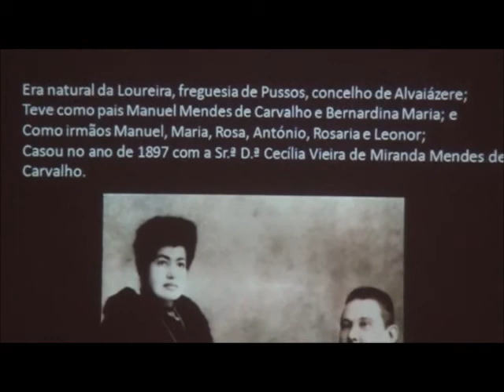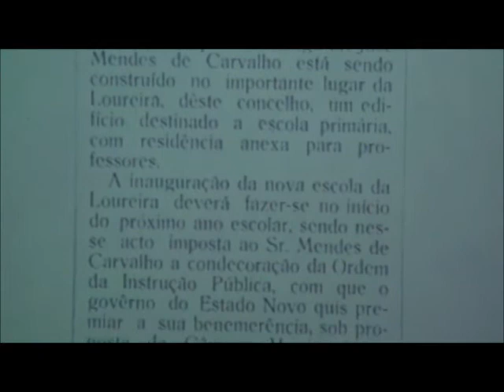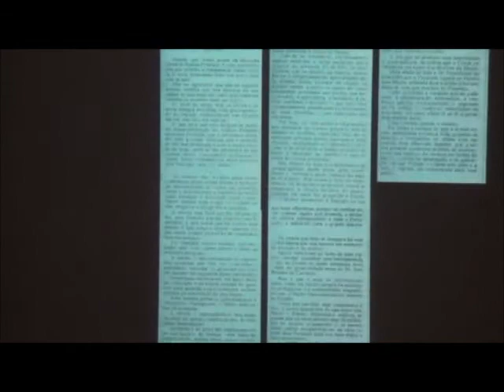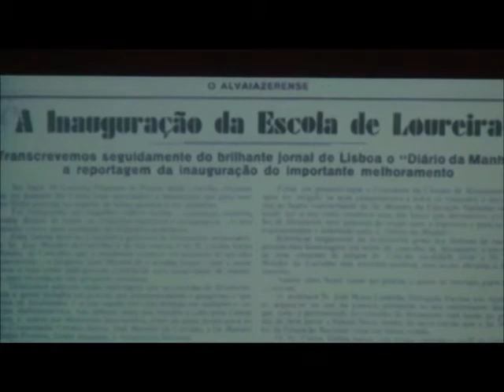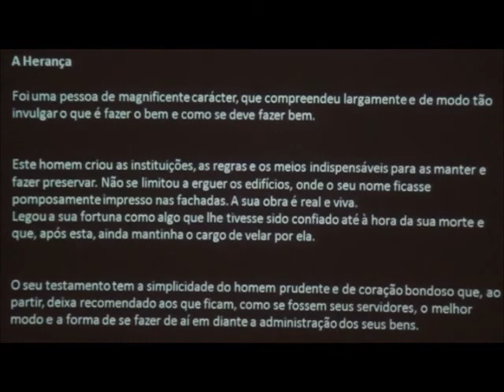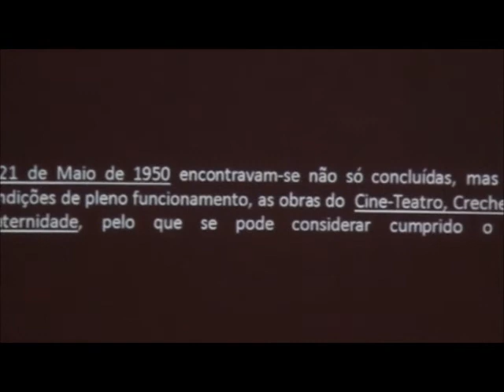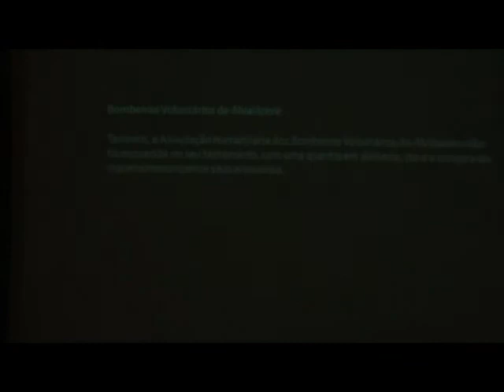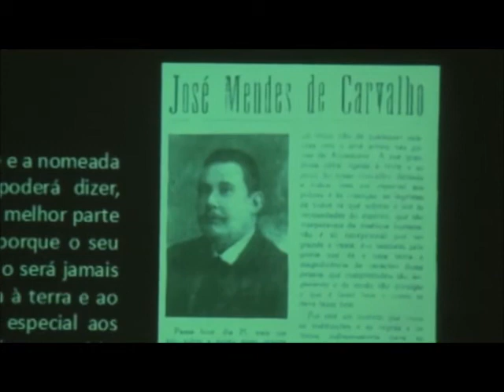Comemoração do Dia do Concelho de Alvaiázere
Alvaiázere celebrou, nesta quinta, o Feriado Municipal, numa cerimónia que simbolizou, ainda, o arranque das comemorações dos 500 anos enquanto concelho, data que será assinalada, precisamente, a 15 de Maio de 2014. A Casa da Cultura contou a lotação praticamente completa para a homenagem a cidadãos que mais se distinguiram ao serviço da comunidade. A Hertz marcou presença na cerimónia e falou com Paulo Tito Morgado, presidente da Câmara Municipal de Alvaiázere, que fundamentou algumas das escolhas que têm sido feitas nestas distinções.